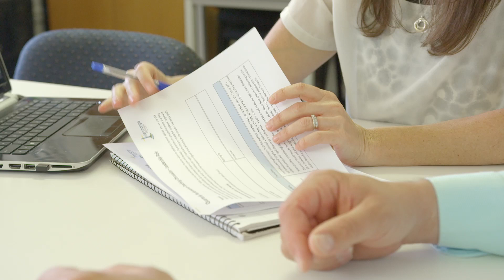Kardia HR - proudly Shoalhaven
As the Principal of Kardia.HR, Anna Finch is service-orientated and driven by meeting the needs of other people. Anna has a genuine interest in listening, and take the time to understand issues faced by business owners and employees. An experienced people leader, collaborator, motivator and work place match-maker Anna is also a successful business owner with firsthand experience of the challenges and rewards this provides.

Anna has a Bachelor of Arts Degree in Psychology and is a Certified HR Coach and Member of the largest independent HR Coaching Network in Australia.

Kardia.HR is a team of professionals with complimenting skill sets and personalities. This not only ensures the effectiveness of how they operate as a business, but also how they deliver services to their clients.